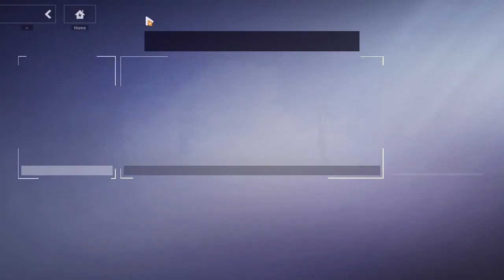Honkai Impact 3rd 240201 2345 ssit 24-98 Chapter XXXIII (22)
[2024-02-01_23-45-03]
The Day of Transcending Finality
Chapter XXXIII In the Name of the Truth
Daily Tasks